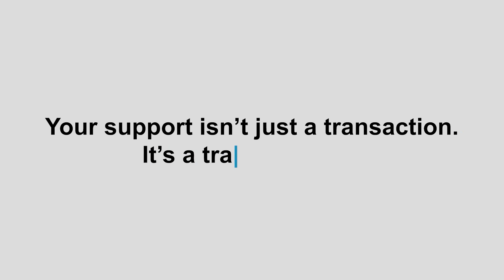284 News Friday May 31st 2024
-WALWYN LOBBIES FOR NAME CHANGE OF LANDS BILL
-HIREBVI HOSTS 5TH ANNUAL CAREER EXPO
-2024 ATLANTIC HURRICANE SEASON OPENS
-MCMASTER PLACES 3RD AT DIAMOND LEAGUE
-OVER 400 REGISTERED FOR PATRICK HARRIGAN RELAYS
-TRUMP FOUND GUILTY ON ALL 34 COUNTS